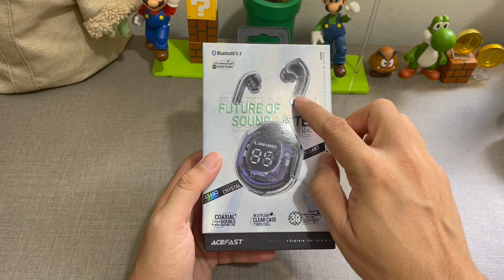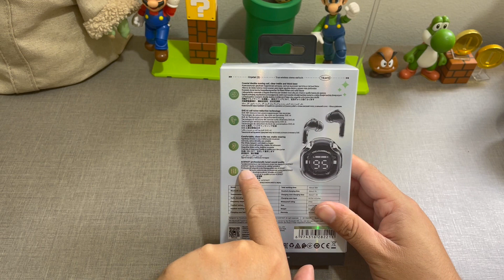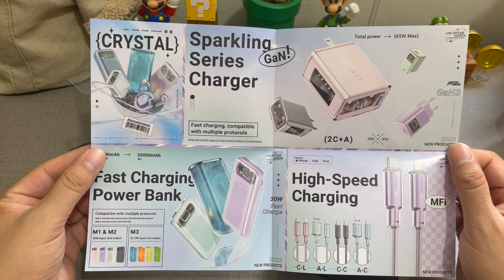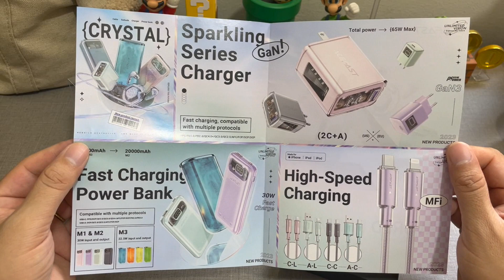ACEFAST T8 30 HORAS DE BATERIA PARA MUSICA E JOGOS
Unboxing  e primeiras impressões dos fones de ouvido sem fio Acefast Crystal T8

★ Compre também o Crystal T6